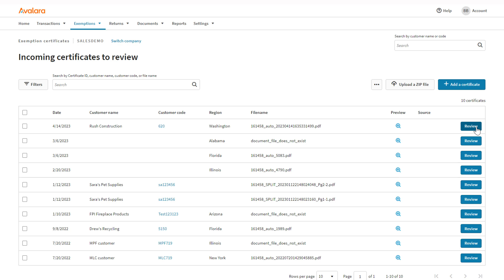Review and validate a certificate for one transaction - Exemption Certificate Management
Review a customer's exemption certificate information and save it as valid for one purchase order or sales invoice.